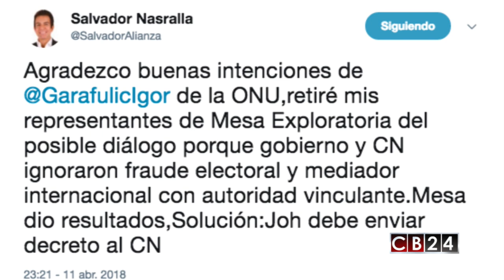Salvador Nasralla se levanta de las mesas de negociación en Honduras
Luego de que el excandidato presidencial de Honduras  Salvador Nasralla se levantara de las mesas de negociación, los representantes de las Naciones Unidas han solicitado que regresen en aras de alcanzar la paz en el país.

Igor Garafulic, coordinador permanente de las Naciones Unidas en Honduras, aseguró que el proceso de diálogo en el país centroamericano avanza poco a poco, a pesar de que reconoció de que ha habido momentos de retraso.